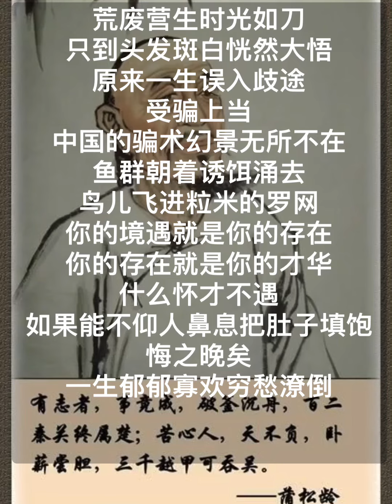中国我说1147 论怀才不遇